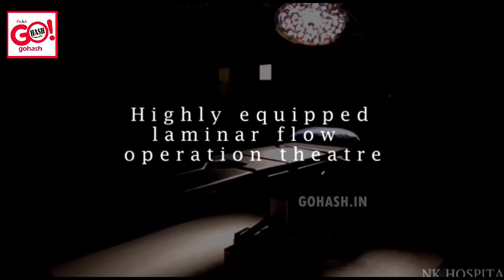CRYTICAL CASE OF POISON CONSUMED CASE SUCCESSFULLY TREATED IN NK GASTRO SUPERSPECIALITY HOSPITAL GLB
STATEMENT OF DR ARIF RAZA AHMED
GASTRO-ONCOSURGEON M.S,MCH

CRYTICAL CASE OF POISON CONSUMED CASE SUCCESSFULLY TREATED IN NK GASTRO SUPERSPECIALITY HOSPITAL GULBARGA

NK GASTRO SUPERSPECIALITY HOSPITAL GULBARGA
SHARAY COMPLEX, BESIDE GOVT PRINTING PRESS GULBARGA